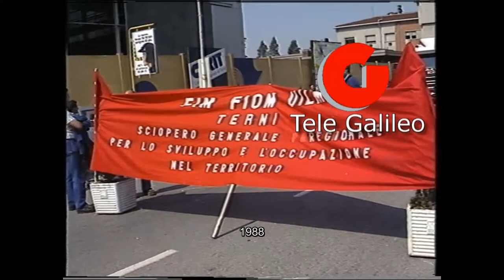Terni amarcord 1988 - Gli operai dell'acciaieria occupano i binari della stazione